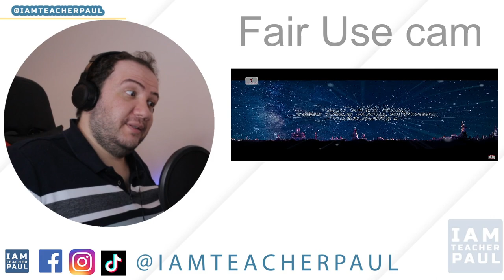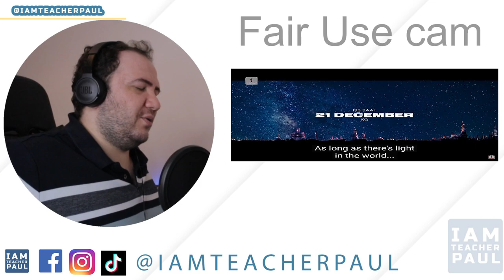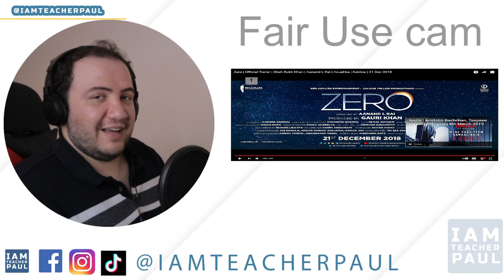Producer Reacts: Zero Official Trailer Shah Rukh Khan Aanand L Rai Anushka Katrina 21 Dec 2018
Today we react to:
Zero  Official Trailer  Shah Rukh Khan  Aanand L Rai  Anushka  Katrina  21 Dec 2018